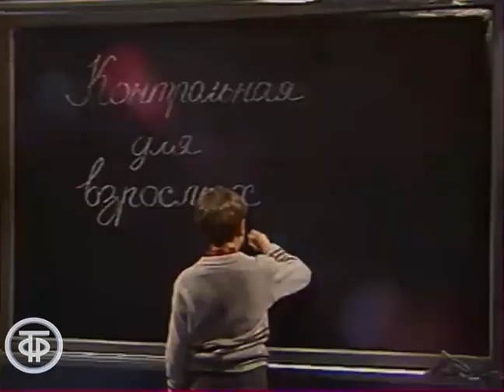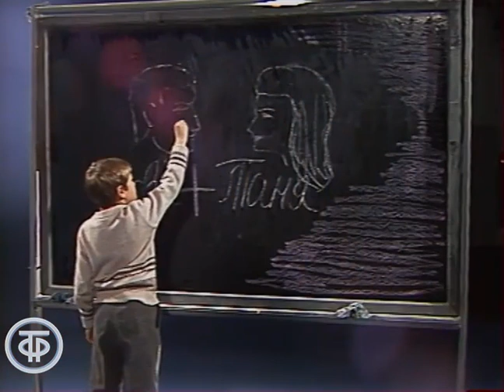Лайма Вайкуле и Гунар Калныньш "Маленький панк". Утренняя почта (1988)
Песня "Маленький панк" (Mazais panks). Исполняют Лайма Вайкуле и Гунар Калныньш, совсем юный солист детского вокального ансамбля "Кукушечка" при Латвийском радио. Музыка песни и голос за кадром композитора Раймонда Паулса.

Фрагмент передачи "Утренняя почта № 62. К началу учебного года".